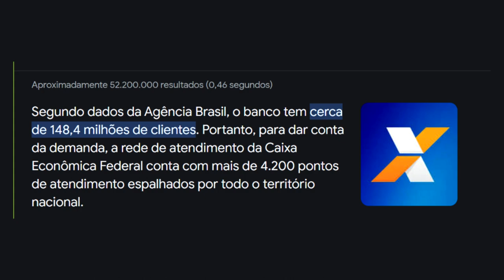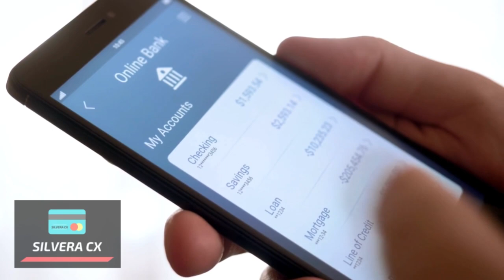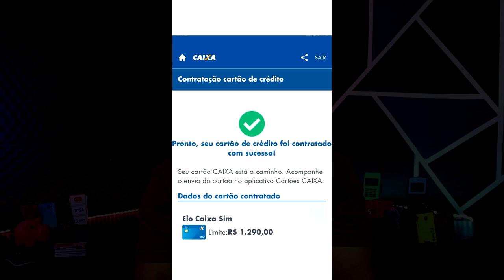✅CARTÃO CAIXA SURPREENDENDO CLIENTE COM 2 CARTÕES DE CRÉDITO, CONFIRA OS LIMITES DESSE INSCRITO...